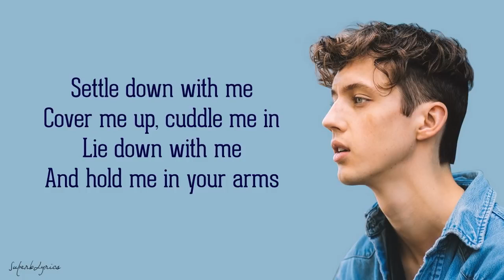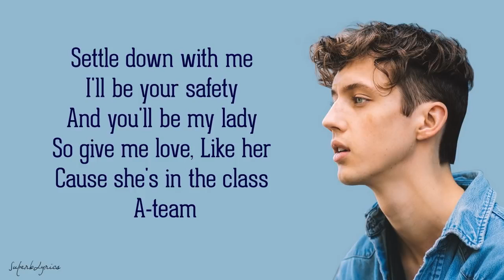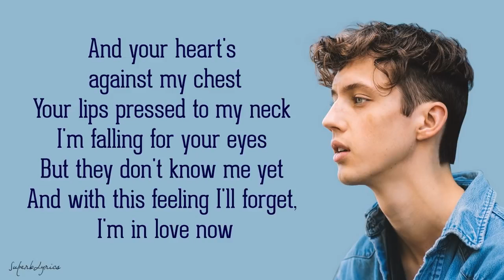Troye Sivan Kiss Me Lyrics